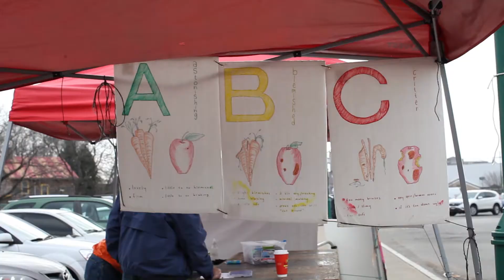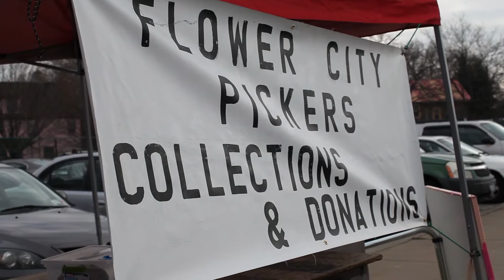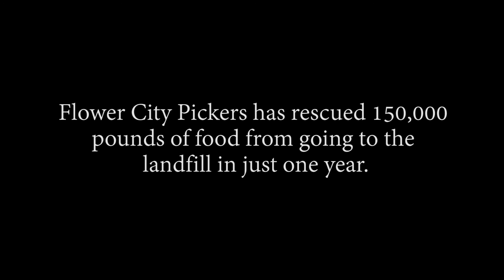Flower City Pickers Mini Documentary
Watch a behind the scenes interview and documentary of Khoury Humphrey, the founder of Flower City Pickers, as he goes about his daily routine at the Rochester Public Market and discuses various aspects of the organization, the hard work that makes it possible, and how it all came to be.

A film by Jana Maravi & Dan Beim.